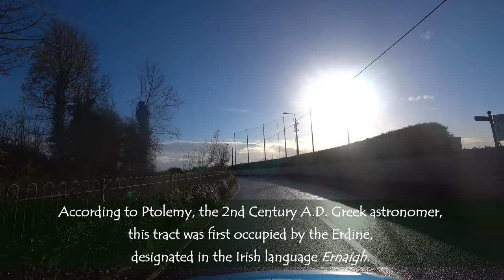Irish Auto Trail-Belturbet to Bunnoe (County Cavan)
This Irish travel video begins here in Belturbet.  It crosses northern County Cavan to the village of Bunnoe.

Vehicle: Avis Rental 2020 Opel Corsa

Ticker/Silent Partner
Metamorphosis/Quincas Moreira

Endnotes:
1) “Belturbet History, the foundation of the town and colorful heritage”; Belturbet Community Development Association;
2) “St Patrick’s Roman Catholic Church, DRUMALEE (TULLYGARVEY BY.), CAVAN”; National Inventory of Architectural Heritage;
4) “Redhills Bridge, CARRAMOREEN, Redhills, CAVAN”; National Inventory of Architectural Heritage;
5) Lewis, Samuel; A Topographical Dictionary of Ireland ... with engravings. With an appendix describing the electoral boundaries of the several boroughs, as defined by the act of the 2d.&3d. of William IV.;  S. Lewis & Company, 1840.
6) “Killoughter Church of Ireland Church, KILLOUGHTER, Redhills, CAVAN”; National Inventory of Architectural Heritage;
7) “Bunnoe Bridge, POTTLE EAST, Bunnoe, CAVAN”; National Inventory of Architectural Heritage;